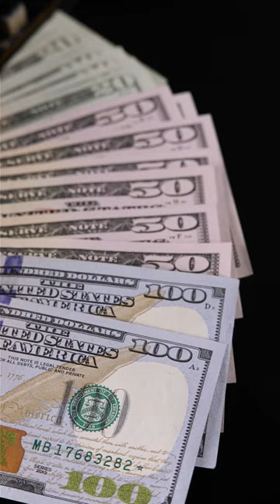Power Of Money 💰😀 | Israr Earning